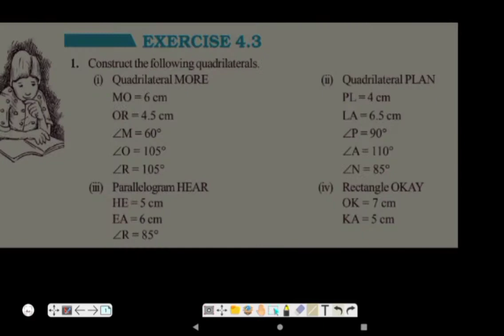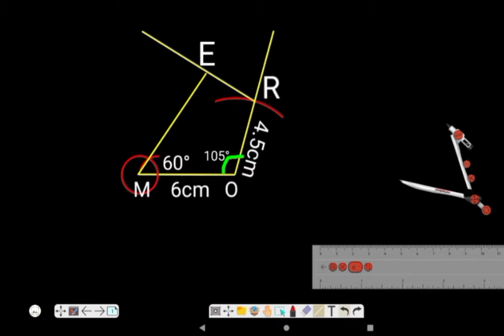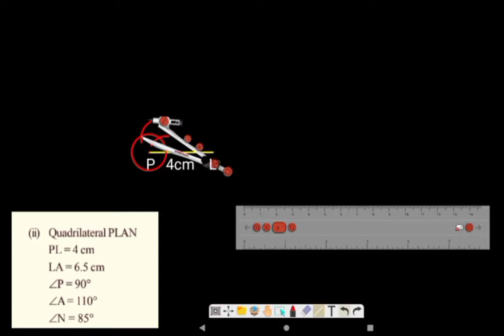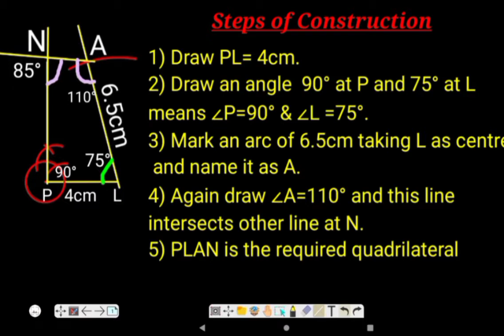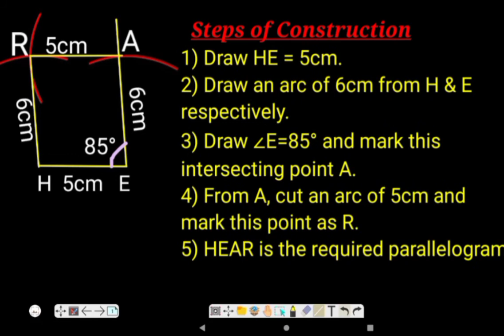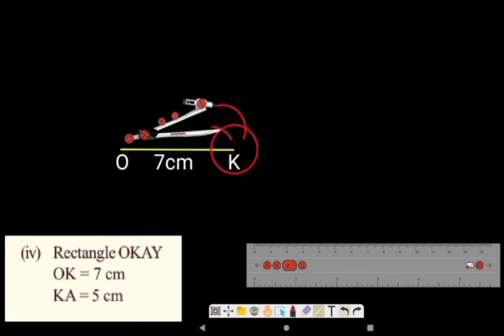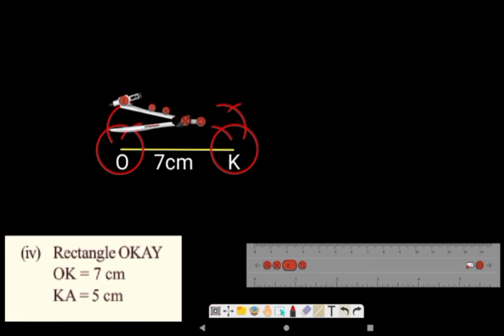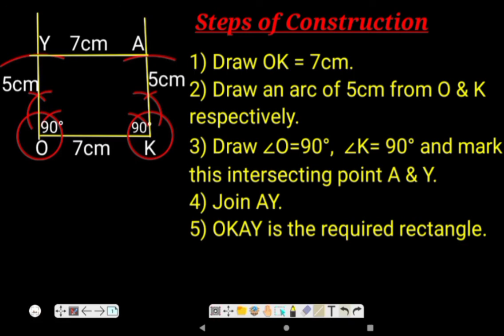Practical Geometry part-3/class-8/Chapter-4/Ex-4.3/constructions/Quadrilaterals/Rectangle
Practical Geometry part-3/class-8/Chapter-4/Ex-4.3/constructions/Quadrilaterals/Rectangle/Parallelogram/Mathematics Professional

                    “Mathematics Professional”